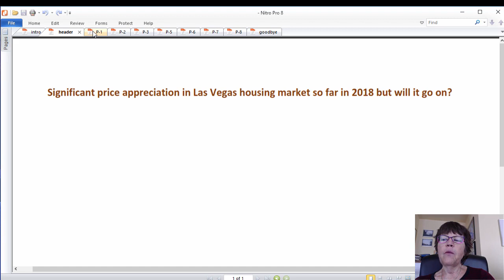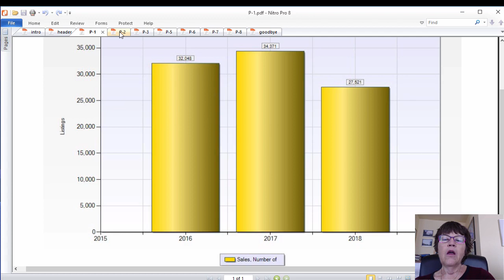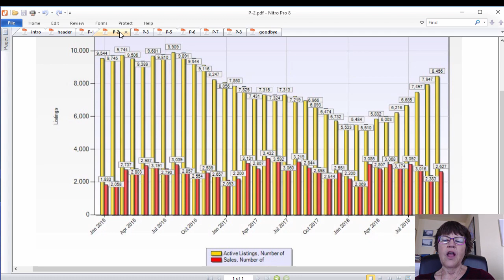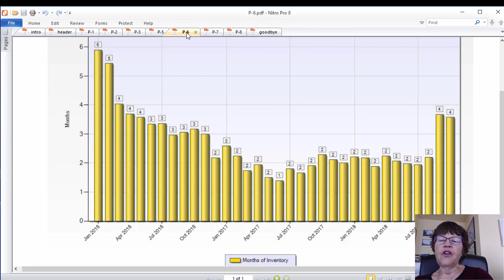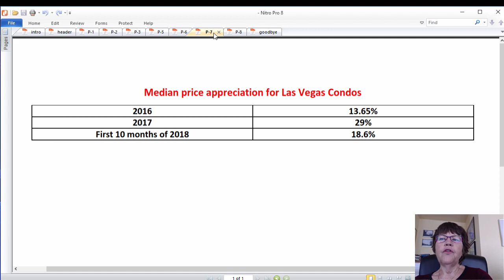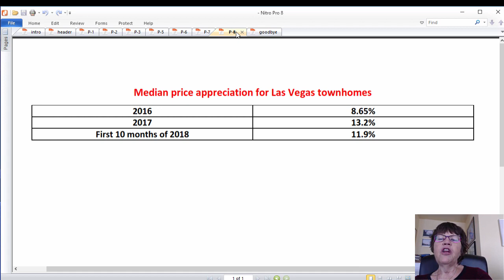Las Vegas housing market may be slowing down November, 2018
We are starting to see signs that an appreciable increase in the active listings in the listing starved Las Vegas housing market.

In this video, we discuss why 3-4 months of active listing inventory lead to double-digit median price appreciation in Las Vegas real estate market.

We also discuss what it takes to halt the great price gains which we expect to happen in the Summer or Fall of 2019.

This video is part of Las Vegas, Homes, Condominiums and high-rise condos website, blog & video channel